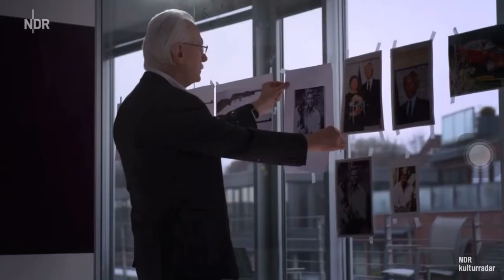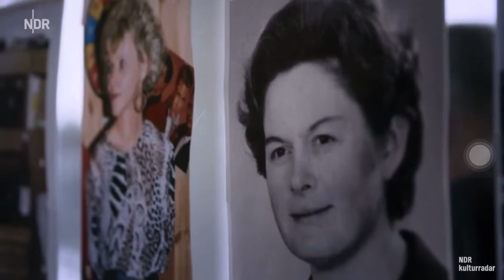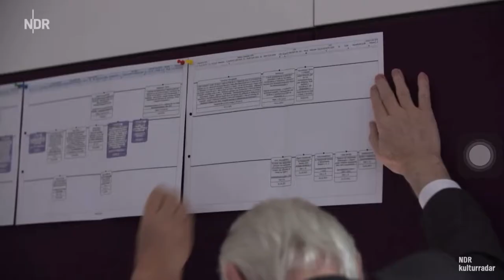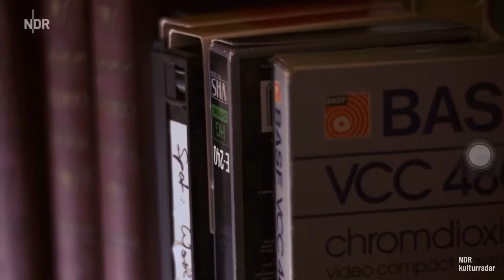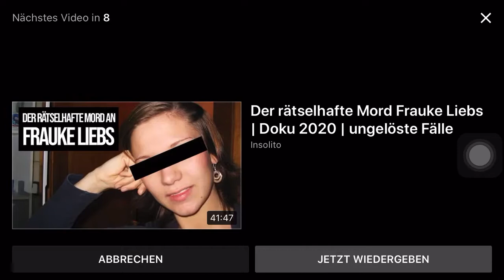LKA CHEF über DESINTERESSIERTE POLIZEI